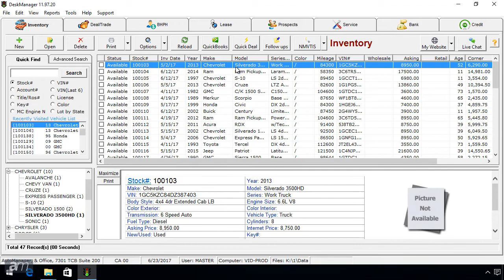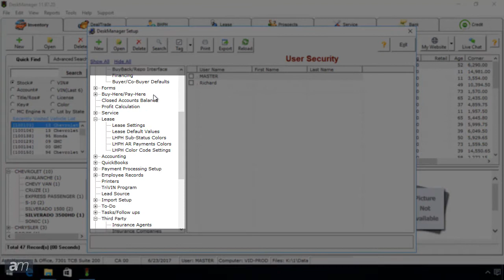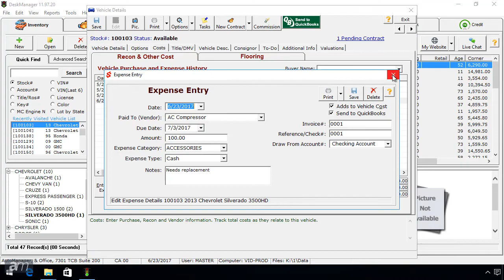How to Add an Expense in DeskManager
In this video, we go over how to add an expense in DeskManager. This includes an explanation of the fields, how to add/edit the expense, how to add/edit an expense category, and how to add/edit a payment type.